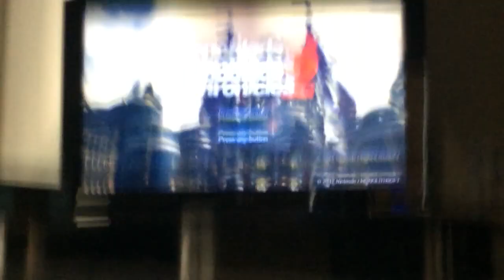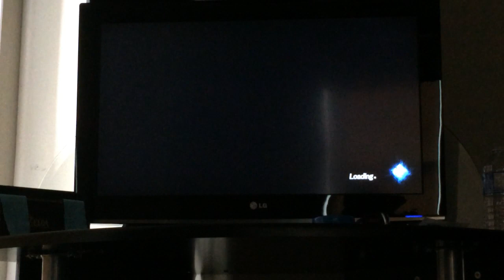Let's Play Xenoblade Chronicles 2 [PART 40] Hot Tub Scene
In this part the team rests up at the inn, while Poppi, Nia, and Mythra enjoy the outdoor hot tub